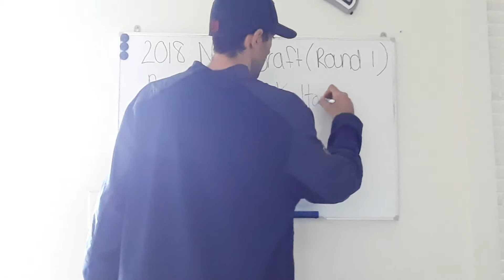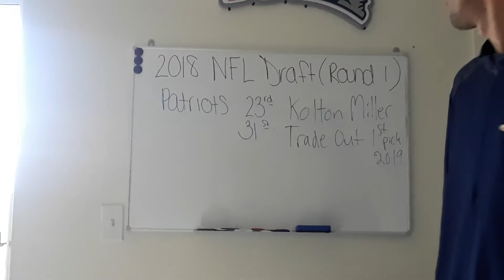🏈PATRIOTS 2018 NFL DRAFT..FINAL PREDICTION, RUMORS, ETC. - MORE VIDEOS TO COME